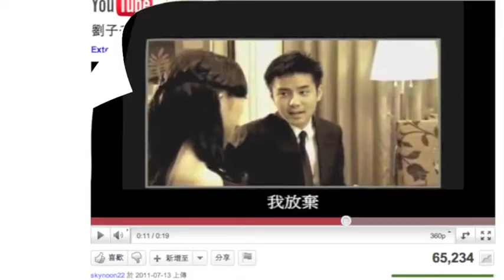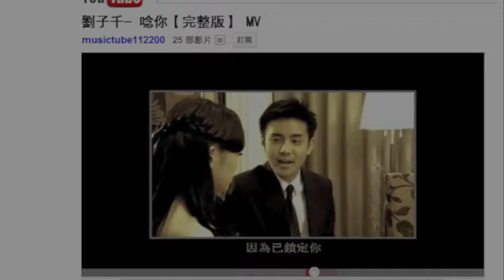唸你，從 7/8 第 1 位到 8/8 第 2300 萬，劉子千，台灣音樂史上一個新的記錄！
網路人數破了全國的人口的數目，這是台灣音樂史上一個新的記錄！
唱片公司停下所有的宣傳活動，讓劉子千有更大的空間準備新專輯。

今天是個重要的日子，又是父親節。今年平地一聲雷，從7月13日發片到現在 才短短幾天，全國北到南，士農工商，男女老少都會唱的一首歌就是劉子千引領創立的新國民歌曲『唸你』。這個驚人的真實紀錄，也將打破台灣所有音樂錄影帶網路點閱率，網路人數破了全國的人口的數目，這也是台灣音樂史上一個新的記錄！